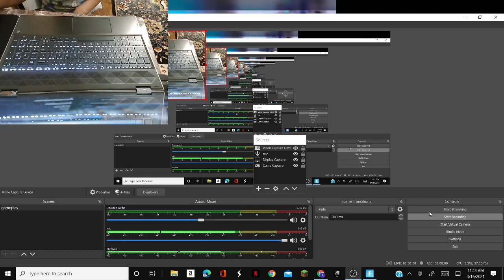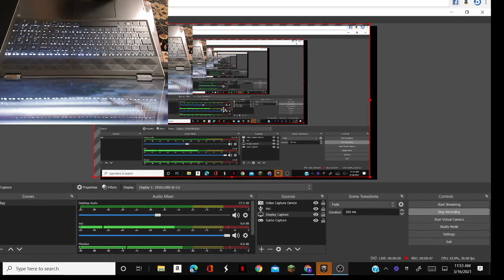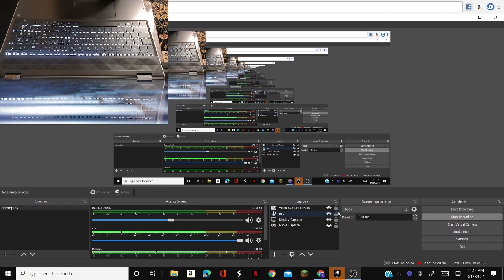season 6 gone wrong (epic fix your game)